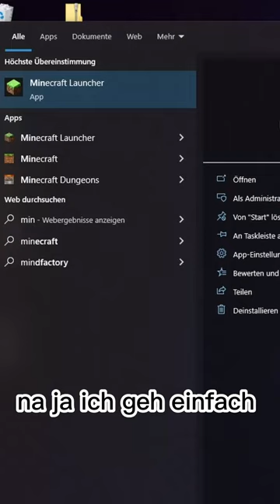Jeder Minecraft Shorts Youtuber immer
Schnittprogramm: DaVinci Resolve (CapCut für die Untertitel)